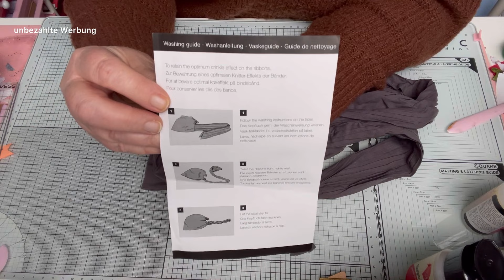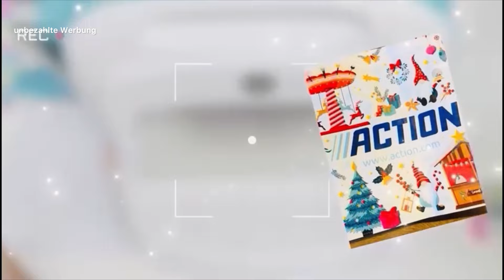Dry on 🤠 Haul bei 💕 House of Christine 💕Headwear 👳 n Turban für de Frau Gedönsrat 🤩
Aloha,

heute zeige ich Euch meine Bestellung bei @houseofchristineheadwear .
Ich mag ja Kopfbedeckungen aller Art und dachte vll ist das ja was für einen von Euch. Egal aus welchen Gründen.
Ich muss mit dem ersten grauen Turban noch ein wenig üben.
Schaust Euch an.

Viel Spaß.